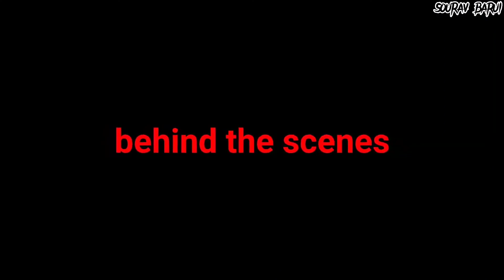qna video আসছে 😍 qna video coming soon